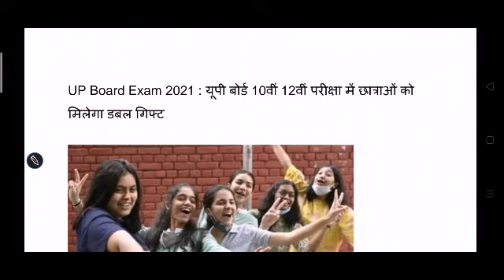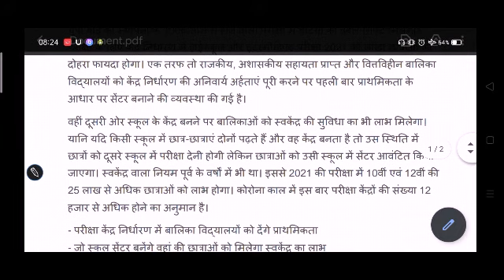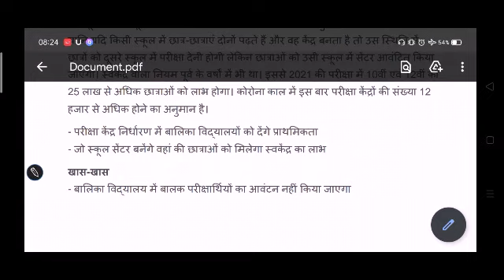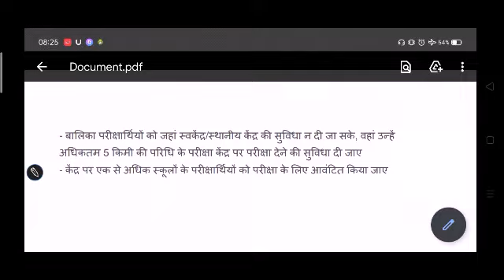UP Board Exam updates 2021 | लड़कियों को मिलेगा फायदा | Kab hoga exam | Up board exam center 2021